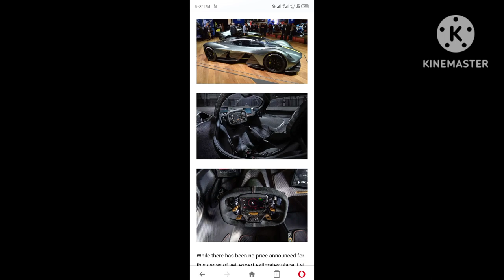Balti_-_Ya_Lili_feat._Hamouda/Cars of the world/New world _life